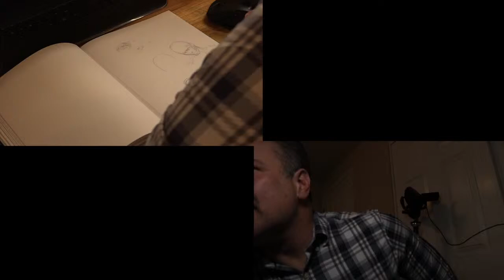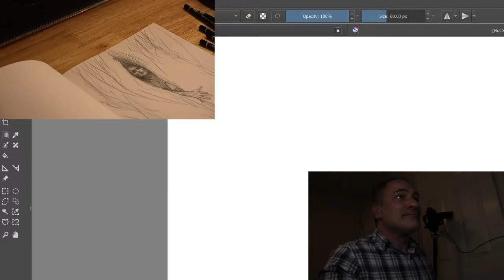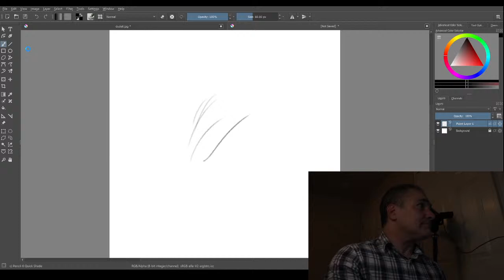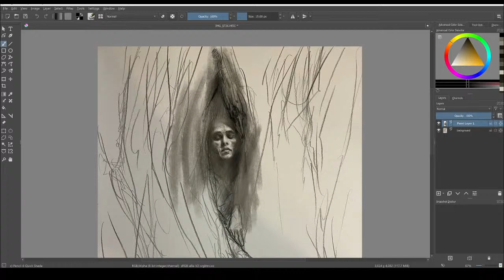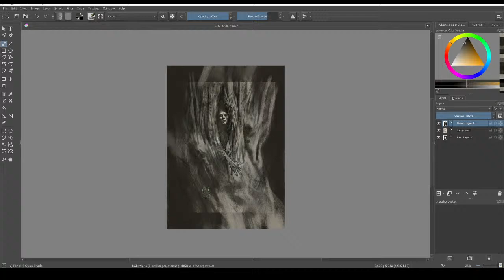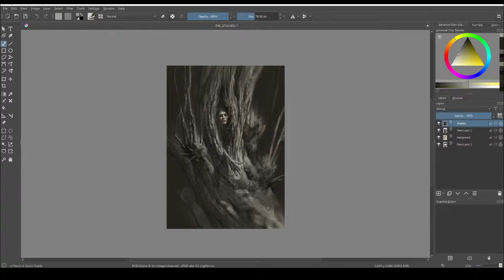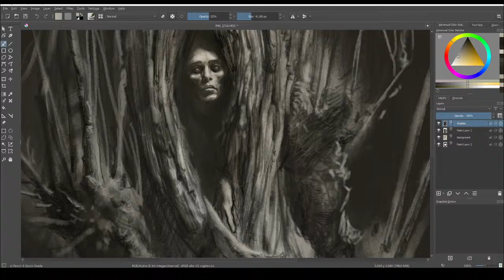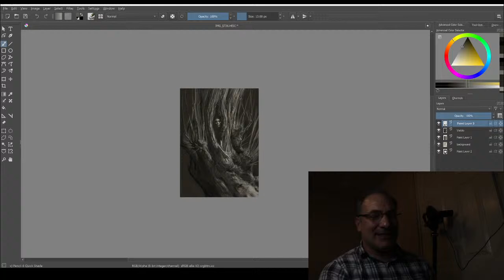Art with Paul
October 23 2020 at 5:00pm PDT to 7 pm PDT
Just going to make some stuff and visit...maybe chat and answer some questions.

Snacks:
Cheeseburger:
90% lean beef or Veggie burger of choice
Cheese (swiss, cheddar, jack...I use a slice of swiss and a slice of mild cheddar).
Avocado (or guac if you want)
Fresh tomato..smaller tomatoes seem a bit better to my taste.  The big ones are bright but not very flavorful.
Fresh lettuce (if you want...I don't)
Onion (if you want...I might...bring some mints)
Ketchup
Salsa
Mayo
I cook mine pretty rare.
Wrap or bread.  I use Hawaiian buns but brioche is nice or a whole grain wheat can be nice too...or a wrap.

Drink:
Water infused with orange and lime.

Maybe some nice sunflowers too.